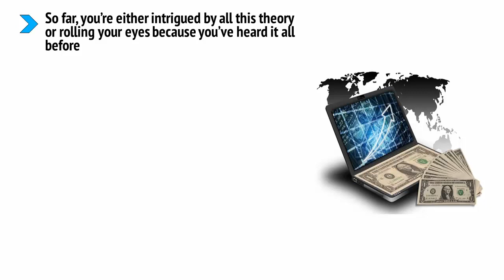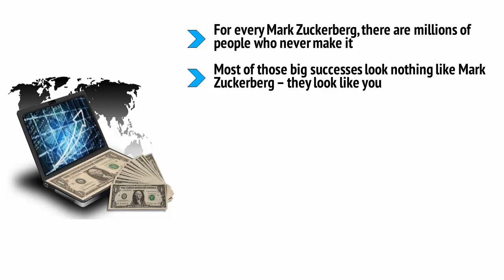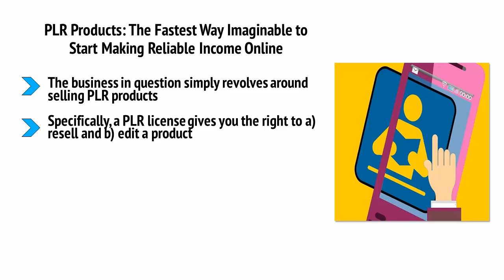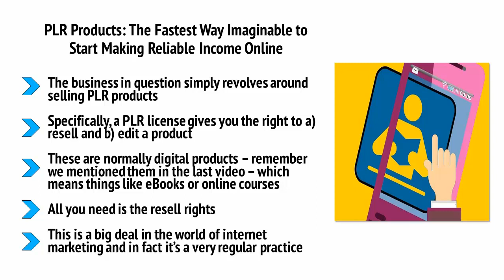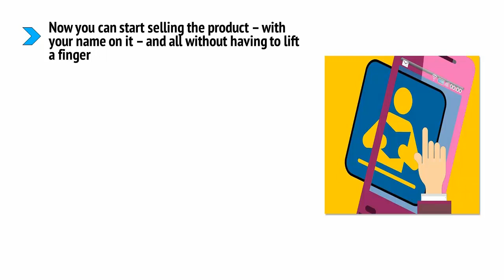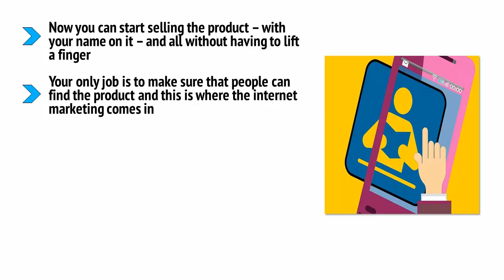Start Earning Money Almost Immediately With This Incredible Simple Business Model. Video-2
●▬▬▬▬▬▬▬▬▬▬▬ஜ۩۞۩ஜ▬▬▬▬▬▬▬▬▬▬▬●
●▬▬▬▬▬▬▬▬▬▬▬ஜ۩۞۩ஜ▬▬▬▬▬▬▬▬▬▬▬●